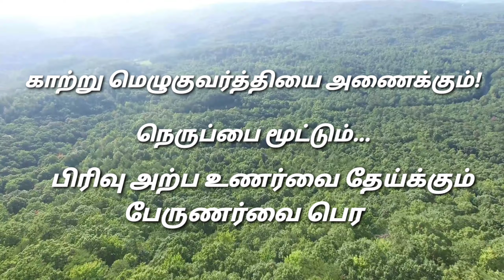2021Motivational quotes|life and love quotes|love feeling status| வாழ்க்கை பழமொழி |whatsapp status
30sec whatsapp status
தமிழ் பழமொழி
Good morning status...
Daily update...